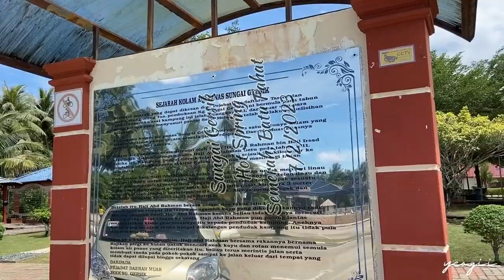Hot Spring Sungai Gersik, Semerah Batu Pahat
Kampung Sungai Gersik, the village where the Sungai Gersik hot spring is situated was found in 1883 by Orangkaya Ali from Muar. (according to history I googled) Tuan Haji Abdul Rahman Bin Haji Irsad or better known as Haji Abdul Rahman Getu was the founder of Kolam Air Panas Sungai Gersik in 1911. I paid a visit to this historical site after 12 years. It is closed on Mondays.